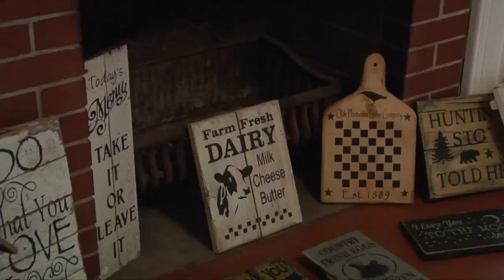Local artist display work in Pikeville